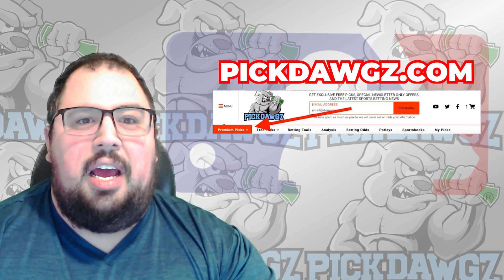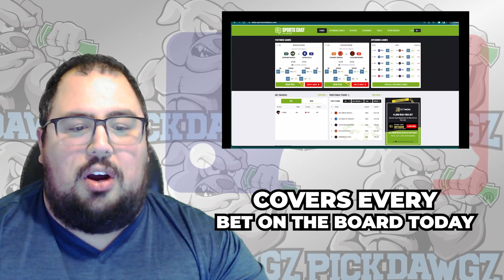Houston Astros vs Cleveland Guardians 8/1/23 MLB Free Pick Free MLB Betting Tips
The Cleveland Guardians face off with the Houston Astros in Tuesday's MLB Baseball action. Get Chris' Expert Pick and Prediction for this game.